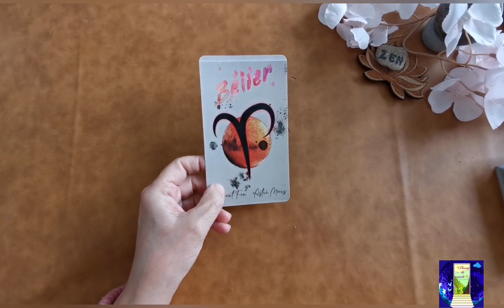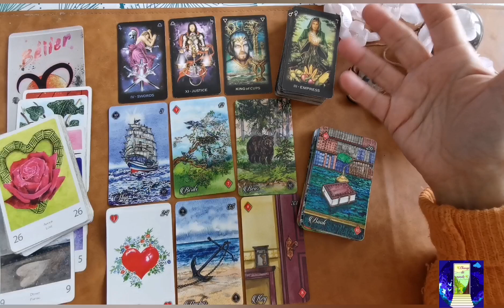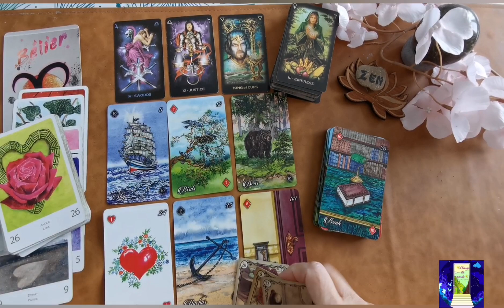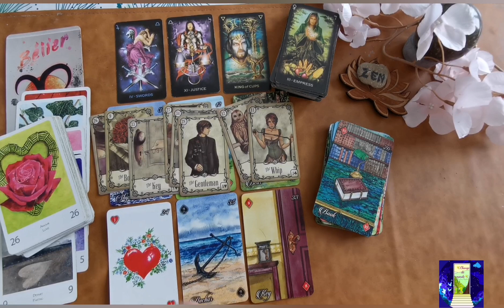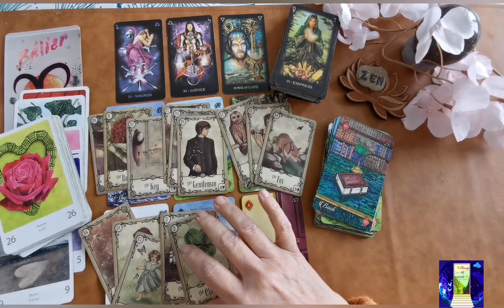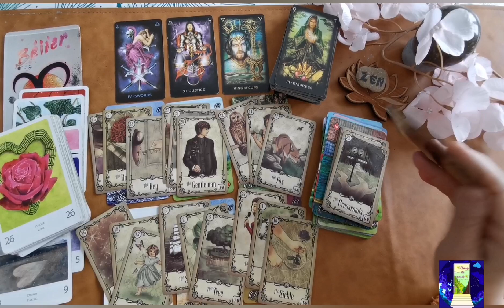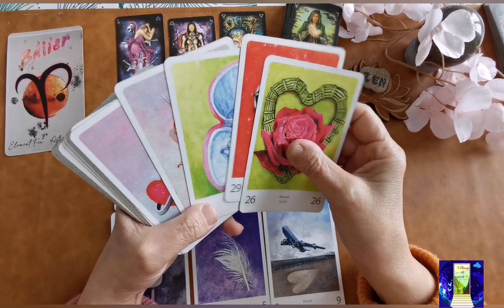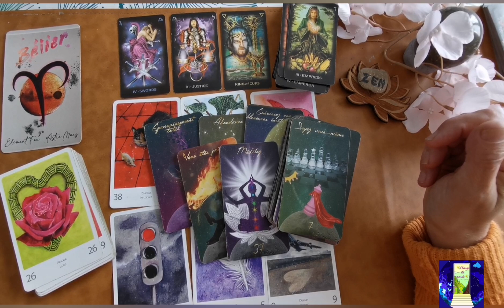♈BÉLIER♈ AVRIL 2023 : On se recentre, on organise son futur...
Jeux utilisés :
🔮 TaroT of Dreams de Ciro Marchetti's
🔮 The Lenormand solitaire
🔮 The "Under Roses" Lenormand
🔮 Le grand oracle de l'amour
🔮 L'oracle de la lune noire tome 2

Début de la guidance : 02:20

Bonjour,